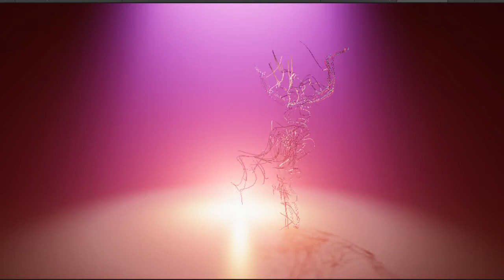Mocap_VFX_Spline